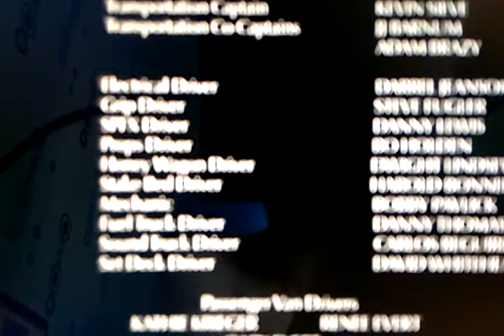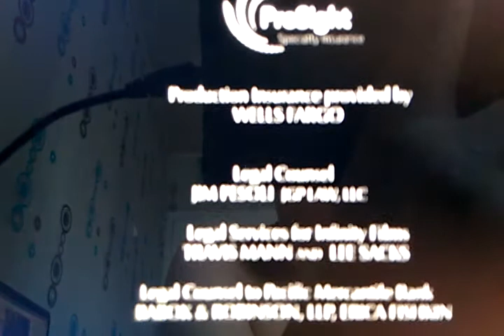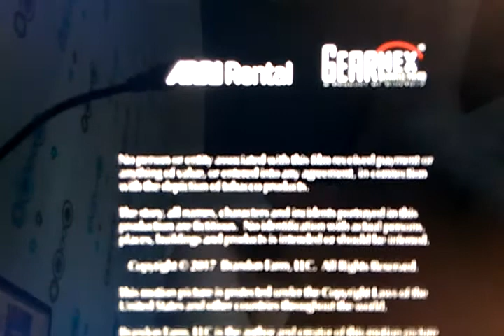Screen Media Films (Jeepers Creepers 3 Variant)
From The Movie "Jeepers Creepers 3"